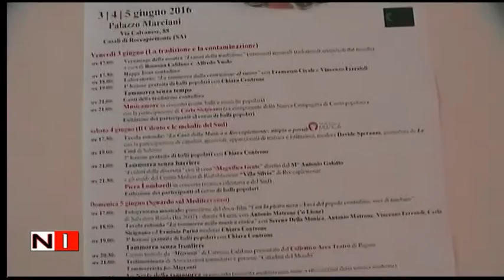Roccapiemonte: Festival "voci nuove" - dal 31 maggio al 1-2 giugno